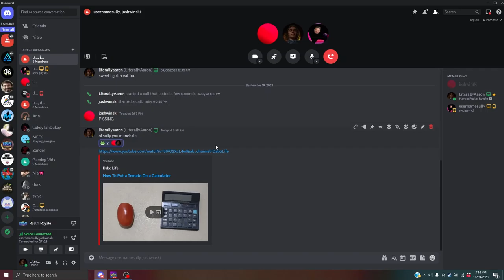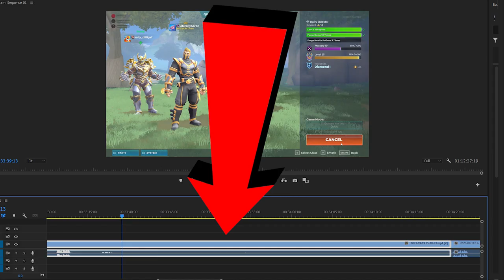Have You Ever Played Fortnite?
One of the funniest and best highlight reels you'll ever see!